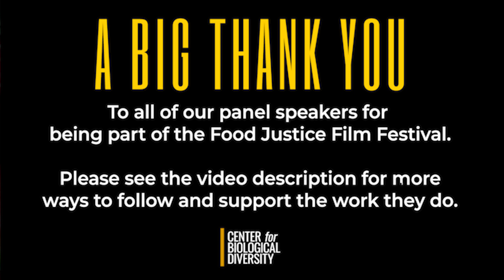Food Justice Film Festival: "Gather" - Speaker Panel Interviews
Food Justice Film Festival 2020 | Sep. 24-27
Presented By The Center For Biological Diversity

"Gather" - Speaker Panel Bios:

Sanjay Rawal
Sanjay is the director of “Gather” and director and producer of award-winning films like “Food Chains,” “3100, Run and Become,” and “Challenging Impossibility.” “Food Chains” (executive produced by Eva Longoria and Eric Schlosser) chronicled the battle of the Coalition of Immokalee Workers, a small group of Oaxacan and Chiapan indigenous farmworkers in Florida, against the largest agribusiness conglomerates in the world. Sanjay is also the founder of a strategic advisory firm Illumine Group.

Twila Cassadore
Twila is a San Carlos Apache tribal activist. She has been working tirelessly to restore native food sovereignty with the San Carlos Apache, White Mountain Apache and Yavapai peoples for 25 years. Twila teaches younger generations about the ancient foodways she knows. Her work also includes conducting interviews with elders to bring information back into the community to address health and social problems. It emphasizes the importance of foods like grass seeds and acorn seeds to the diets of Apaches before people were moved onto reservations and became reliant on rations and later commodities.

Samuel Gensaw, III
Sammy Gensaw is a Yurok native, director of the Ancestral Guard, artist, musician, mediator, activist, youth leader and fisherman featured in the film Gather. Sammy grew up on the Klamath River and resides at Terwer Riffle in the Glen at Klamath, CA on the Yurok reservation. The Ancestral Guard is a community organizing network developed to encourage an Indigenous mindset and engage people in ancestral territories to restore the natural balance between people and the environment.

Sign up for the festival at FoodJusticeFilmFestival.com.